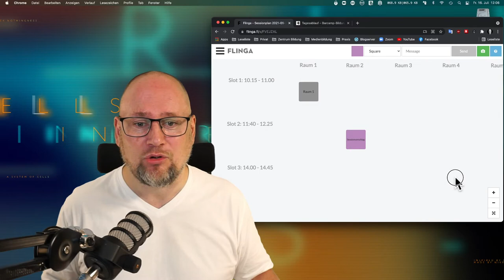Sessionplanung mit Flinga.fi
Im aktuellen Barcamp-Bildung.Digital am 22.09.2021 wollen wir mit euch gemeinsam die Sessionplanung mit dem Whiteboard-Tool Flinga.fi ausprobieren.

Wie das genau funktioniert und was ihr machen müsst, zeigen wir in diesem Video.